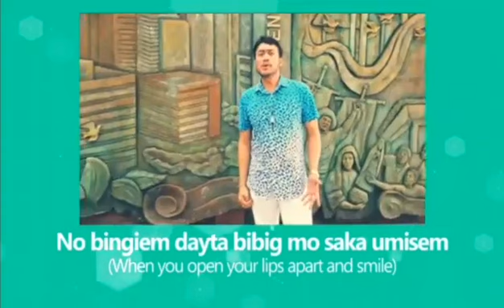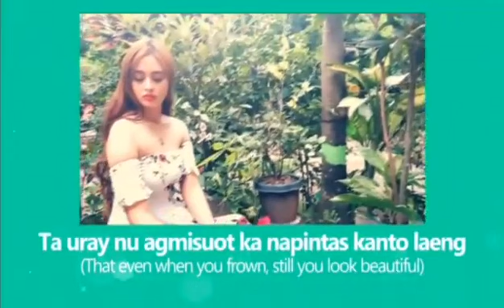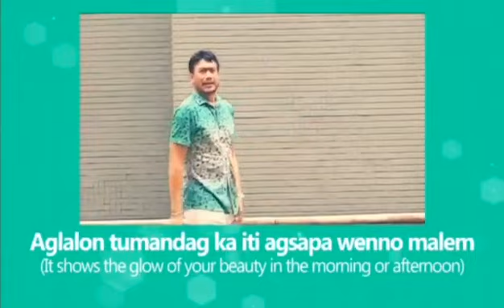TA NAGSAWAY A PINTAS MO w/ Lyrics & English Subtitle Covered by Lakay Islao fr Lupao Music Video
TA NAGSAWAY A PINTAS MO with Lyrics & English Subtitle
(Your Stunning Beauty)
By: Raul Morales Sunico
      Bukros Singers
Covered by: Lakay Islao from Lupao
Featuring: JEZEL MAE FERRER
Song Requested by: Susan Rivera

Agimanak apo ken Dios ti Agngina (Thanks & God Bless)